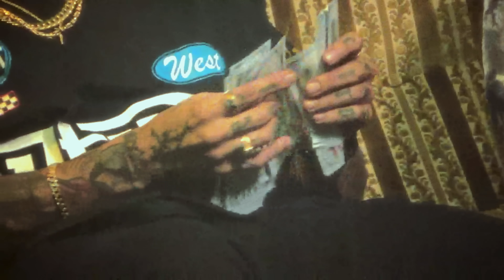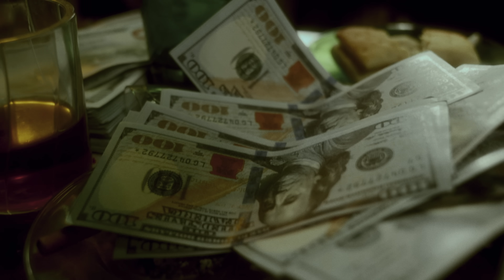BARDERO$ - De vuelta en la ciudad (Video Oficial)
De vuelta en la ciudad

esto no es música...